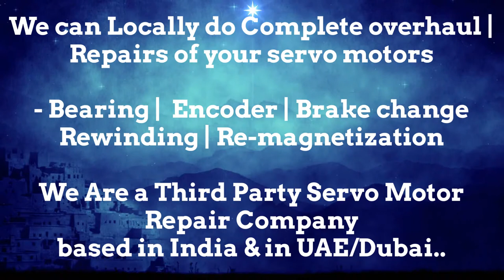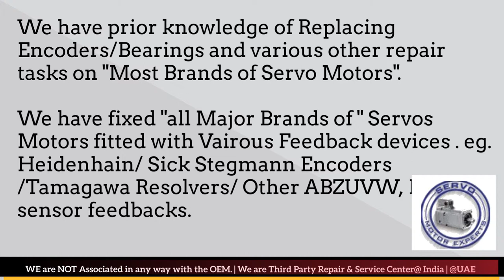Techmation Motor Distributor Service Center Dealer in Stock buy Dubai stock Encoder Resolver India